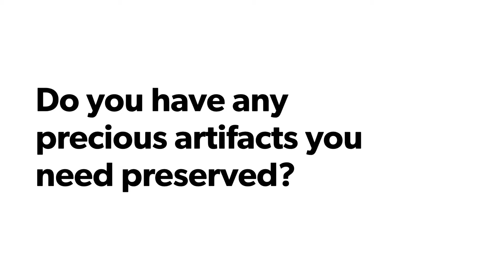Custom shadowboxed pistol by Picture Worth Custom Framing